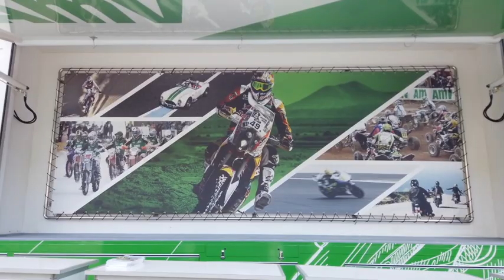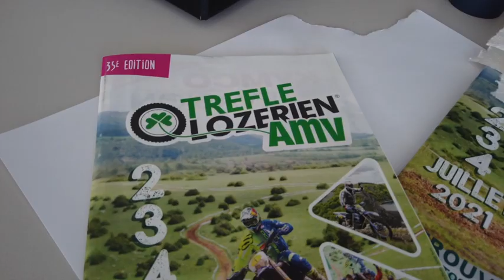Dans les coulisses avec les bénévoles du 35ème Trèfle Lozérien AMV